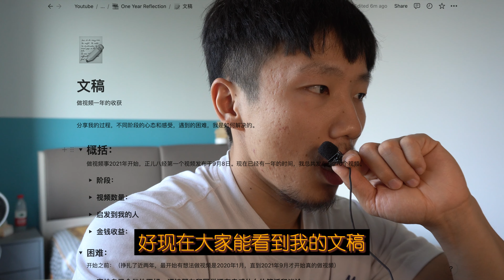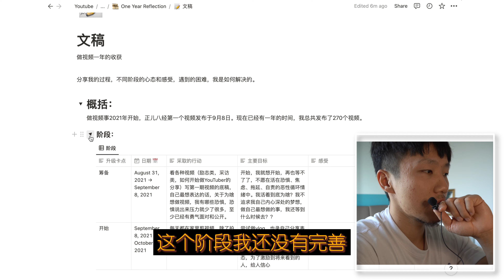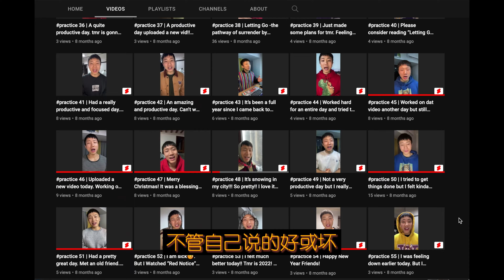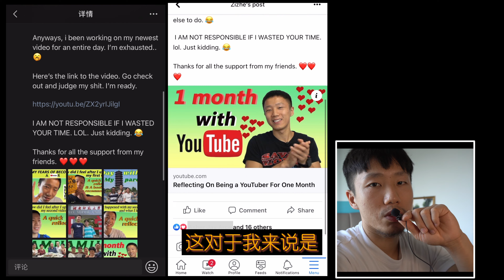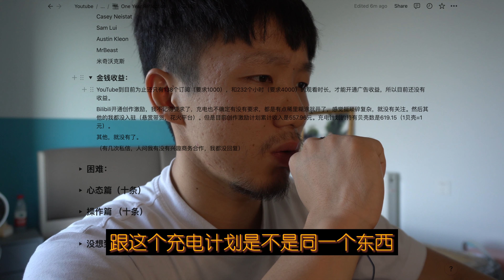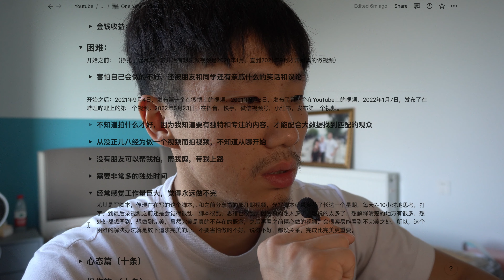（中文）分享做视频一年的心得体会